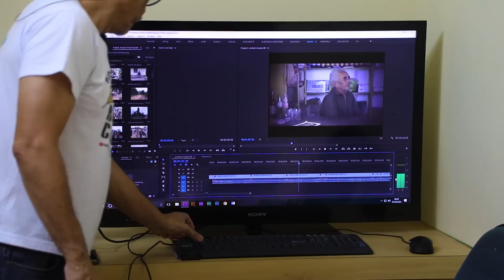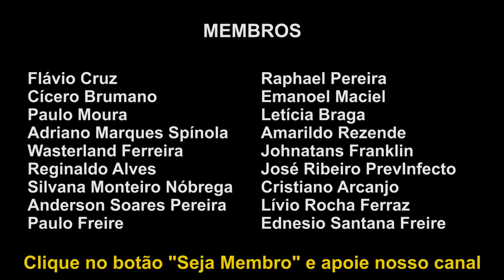Resgate de novos vídeos de Candeeiro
Comitiva da SBEC, capitaneada por Paulo Gastão e Kydelmir Dantas, visita ex-cangaceiro Candeeiro em 1995, no distrito de Guanumbi, em Buíque-PE.